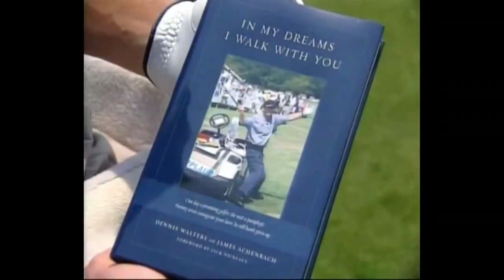The Dennis Walters Golf Show Promotional Video